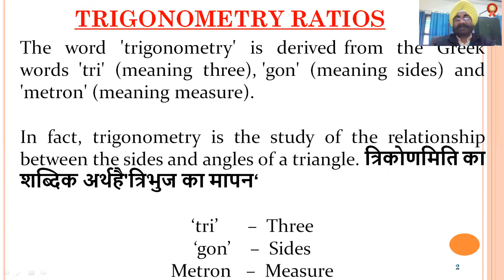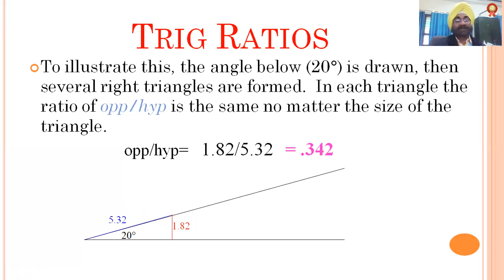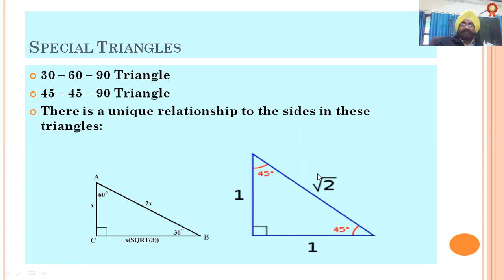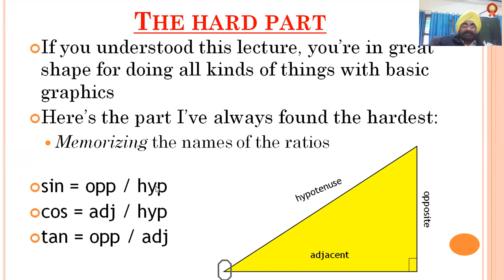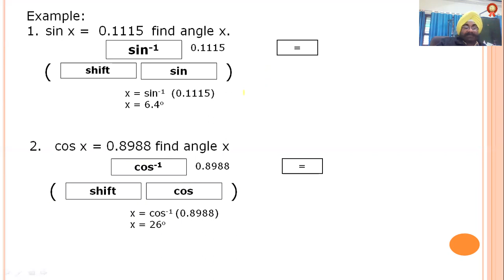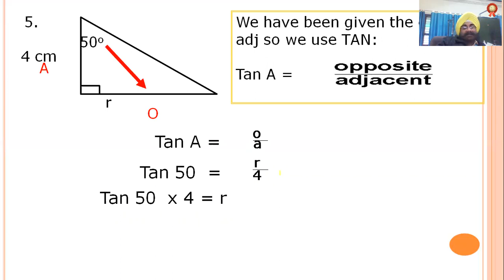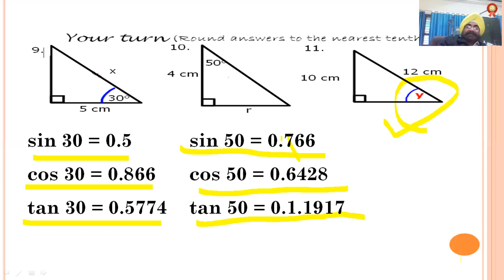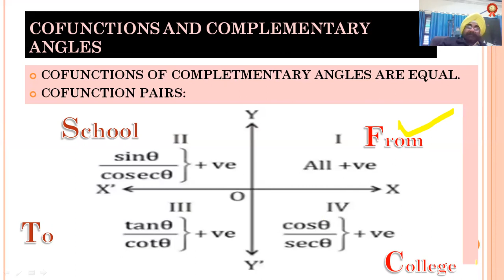trigonometry-T ratios-Math(COmmon to all)-1st yr-HSBTE